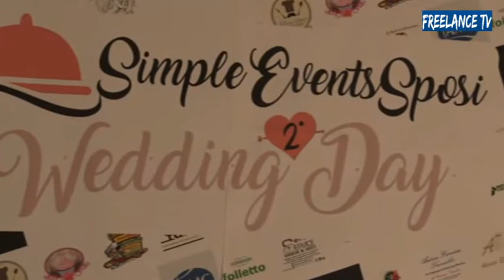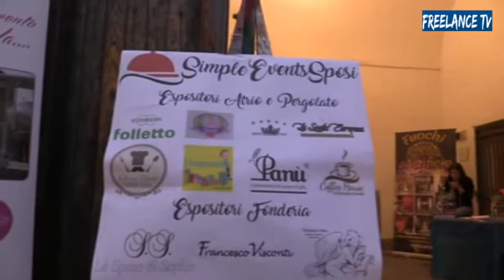SFILATA FRANCESCO VISCONTI (Simple Events Sposi 2017)